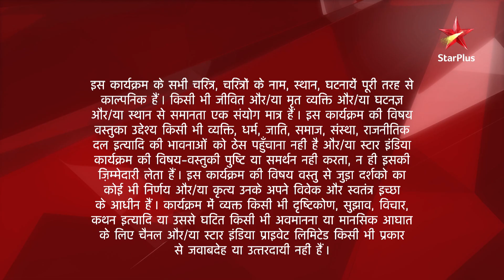Saath Nibhaana Saathiya | साथ निभाना साथिया | Gopi ne kiya bada khulaasa!